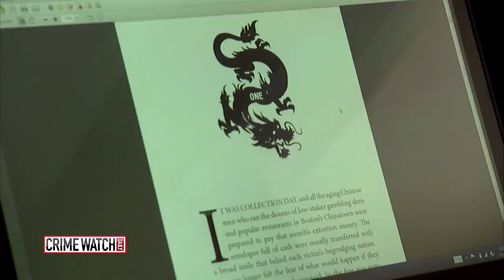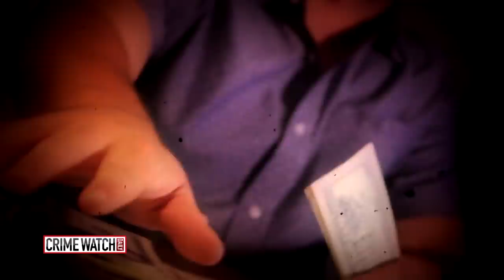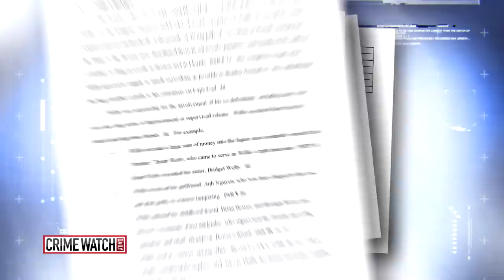Boston ‘Townie' rises through Chinese Mafia ranks to become kingpin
John Willis is the unlikeliest of Chinatown mob bosses, believed to be the first white guy ever to rise to the top of an Asian crime syndicate in the U.S.